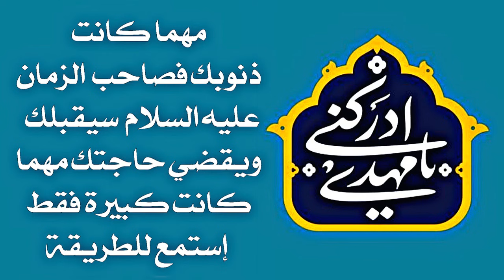يقضي حوائجك كلها صاحب الزمان الليلة مهما كانت ذنوبك سلام الله عليه فقط إستمع للطريقة